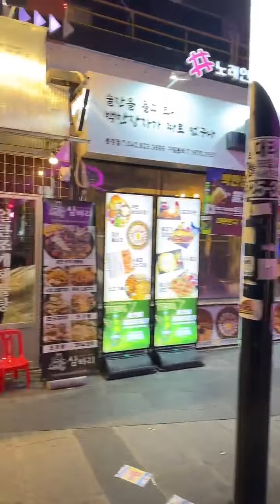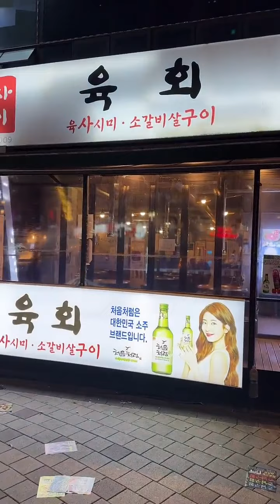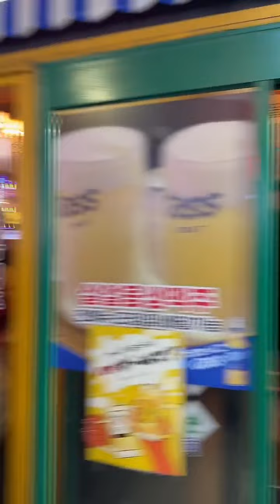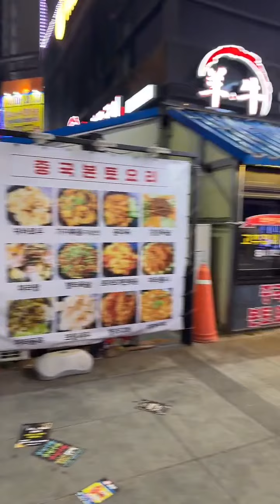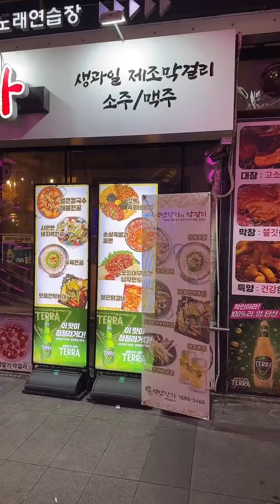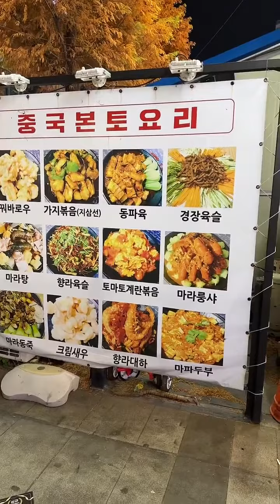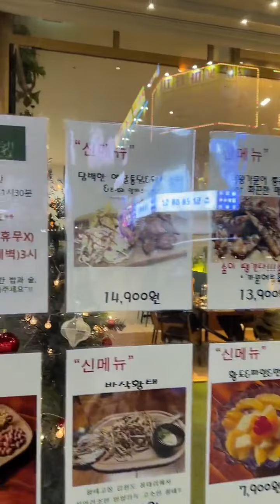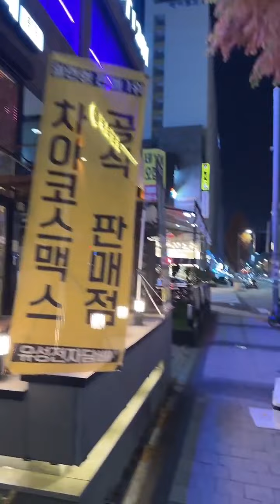대전 봉명동 늦은 밤 거리 산책 카페 술집 맛집 모여 있는 핫 플레이스 입니다 대전 여행 대전 가볼만한곳 대전놀만한곳 핫플레이스Walking tour Daejeon korea 4k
안녕하세요 코리아4k입니다
대전 유성구 봉명동 늦은 밤 거리 산책 카페 술집 맛집 모여 있는 핫 플레이스 입니다

Camera; i Phone 14 Pro Max 4K